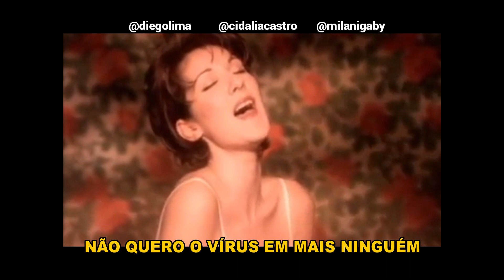É QUARENTENA [PARÓDIA CELINE DION]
A paródia que foi parar até na live do Simão na Bandnews FM! Celine Dion the Power of Love, também conhecida aqui como O Amor e o Poder, pela gravação da Rosana de 1986. Mais uma parceria minha com Diego Lima!